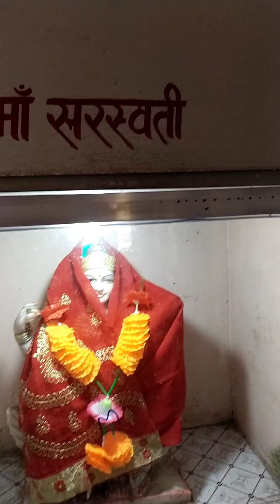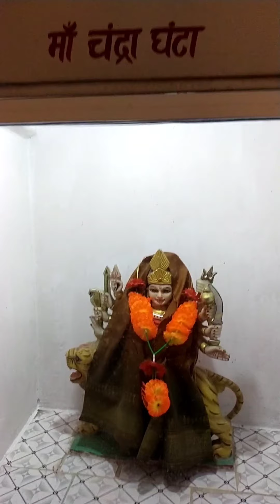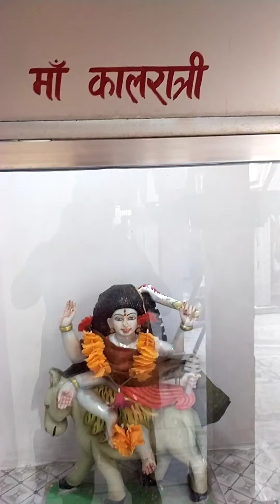पनवारी वाली काली मां का चमत्कार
नमस्कार,
आपका स्वागत है मेरे यूट्यूब चैनल पे।
मैं यहां पर भ्रमण से जुड़ी वीडियो प्रकाशित करता हूं। आप मेरे चैनल के माध्यम से बहुत सी रोचक दृश्य देख पायेंगे गांव से लेकर सहर तक का ।
ध्यान रहे मेरी वीडियो थोड़े लम्बे अवधि की भी होती है ताकि आपको सही जानकारी दे सकू आप पूरी जानकारी लेकर ही जाए। मैं अपने सफर के दौरान बहुत ही अच्छी अच्छी जानकारी दूंगा जो की गांव तथा सहर की होगी जिसको देख कर आप आनद ले पाएंगे और कुछ सीख पाएंगे ।
कृपया मेरे यूट्यूब चैनल को विजिट करे और मेरे यूट्यूब चैनल को सस्क्राइब करे।

 I publish videos related to the tour here.  You will be able to see many interesting scenes through my channel, from village to city. Keep in mind that my video is also of a slightly longer duration so that I can give you the right information, you should go with complete information.